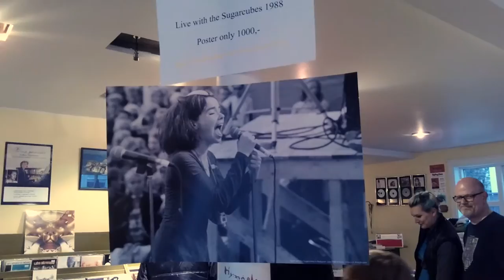Life Unfiltered #2: Reykjavik, Behind the Scenes of Sara's Kumiko (shot on a Drift Compass Camera)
I shot this film on the Drift Compass Camera, a tiny wearable camera. It's actually become a perfect tool to film daily moments I normally would never capture. In this case it was my behind the scenes camera while I was shooting my mini-documentary-series in Reykjavik, Iceland.